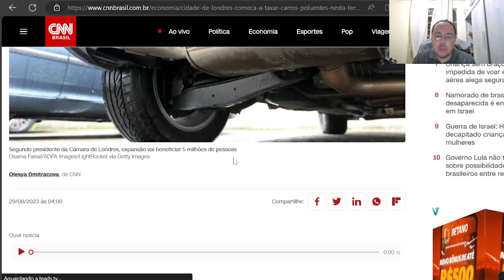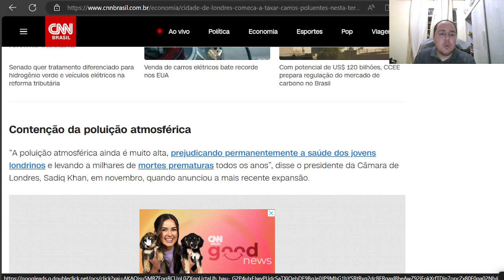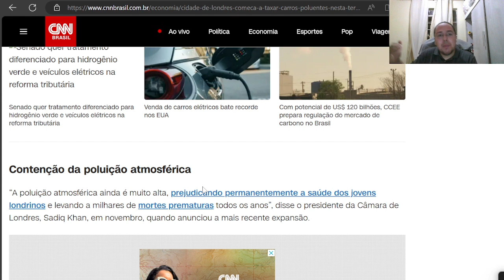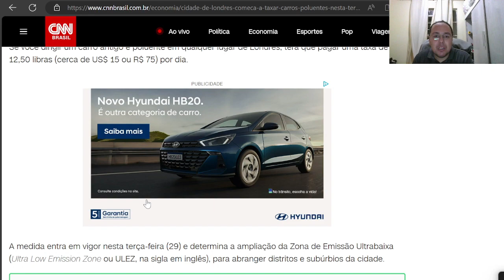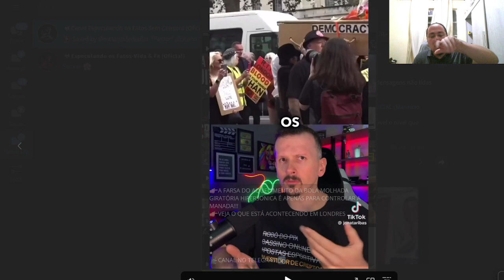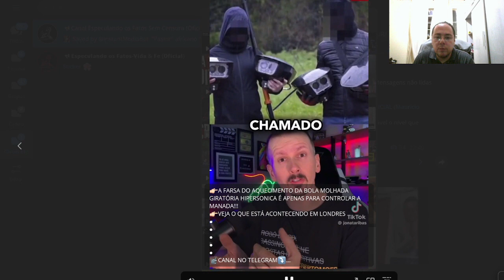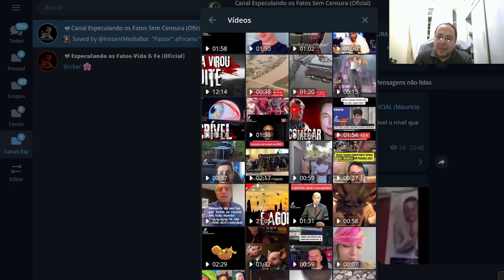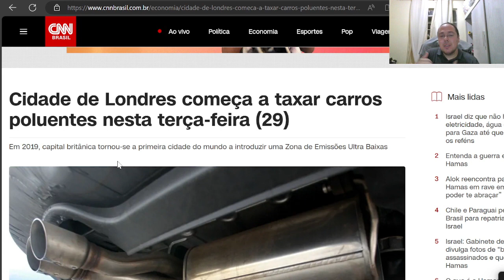612|🇬🇧NOVA LEI EM LONDRES!🚙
👉🏻Sejam todos bem vindos ao canal Especulando os Fatos
👉🏻Acesse nosso canais no Telegram⤵️
📽Especulando os fatos sem censura⤵️